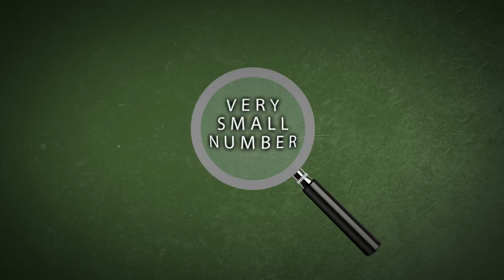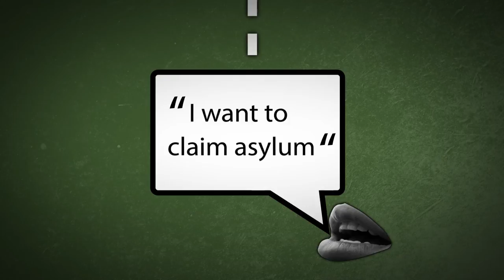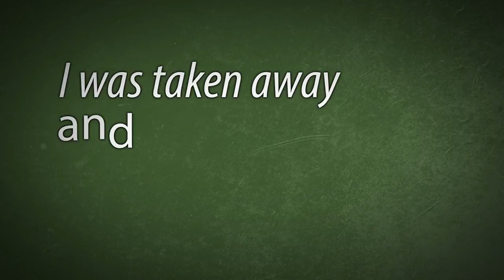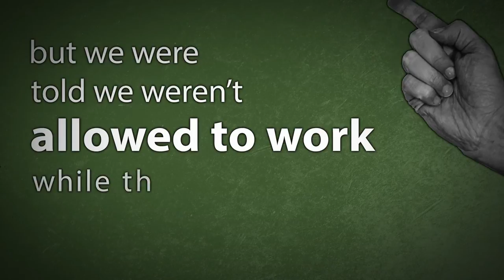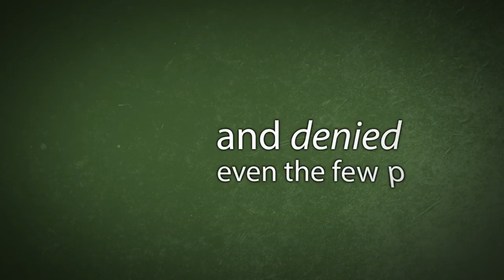West End Refugee Service - Asylum Refugee Animation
This animated film explains why people have to flee their homes and seek asylum as refugees in other countries. It provides statistics on the global context, details the asylum process in the United Kingdom, and provides the story of Ayesha and her experience seeking sanctuary in Newcastle with the assistance of the West End Refugee Service.

This film was commissioned by the Newcastle Institute for Social Renewal as part of the Home engagement programme. The Institute connects Newcastle University's research to the Newcastle community and beyond. Collaboration with people and organisations outside of the University helps researchers engage with practical problems and complex issues and ensures their work can contribute to solutions and improving community cohesion.

Home was chosen as a theme because of its local and international context. The aim was to look at different interpretations of 'home' and explore the related themes of homelessness and exile.

This film is one in a series arising from a collaboration between Simon Philpott, Senior Lecturer in International Politics at Newcastle University, David Campbell and Lindsay Cross, Project Director at the West End Refugee Service in Newcastle

It was animated and produced by Mike Tyler of Burning Reel Productions, London The script was written and recorded by David Campbell, based on research by Petra Beer, with narration by David Campbell and Gugelihle Dube.